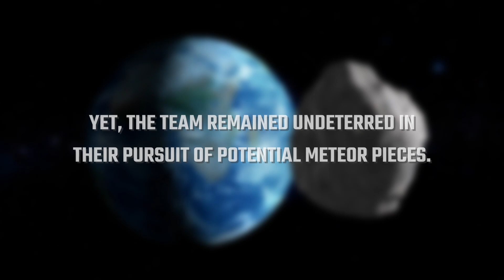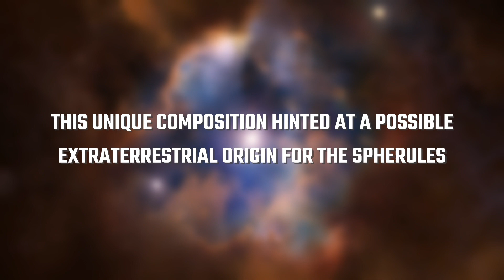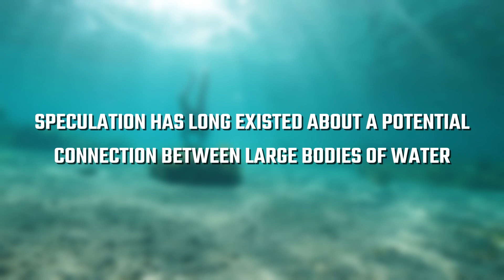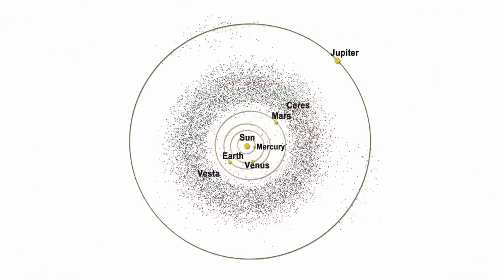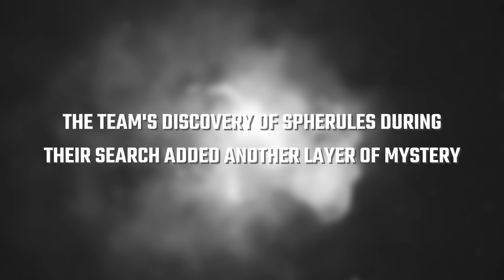Alien Technology Discovered in Earth's Oceans? The Shocking Theory of Dr. Avi Loeb!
Follow the fascinating research of Dr. Avi Loeb and his exploration into a mysterious 2014 meteor event that may reveal evidence of extraterrestrial life. Loeb investigated an unusual meteor impact off Papua New Guinea, exhibiting speeds too fast for our solar system. His team later uncovered metal spheres in the Pacific Ocean distinguished by a composition unknown on Earth. Loeb hypothesizes these could be remnants of an interstellar object or alien technology. Unraveling the meteor mystery stirs exciting speculation about UF0s, astrobiology, and the possibility we are not alone, spurring new avenues for science to explore our cosmic origins.